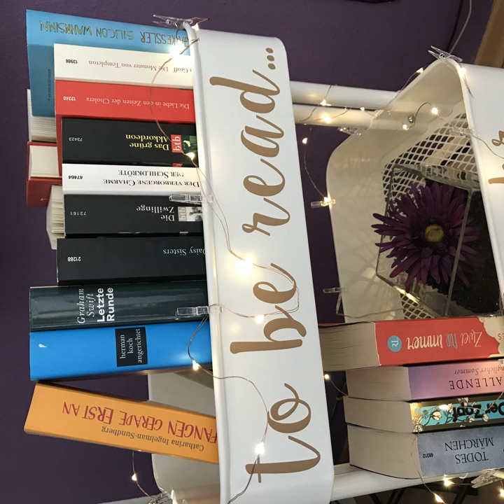bücherreich 171 - „Try a chapter“ Familienromane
In den letzten Wochen habe ich diverse Videos von expectobooktronum auf YouTube durchgesuchtet - liebe Grüße an Lena, du machst das echt toll und hast mich zu der einen oder anderen Sonderepisode inspiriert! Dort bin ich über ihr Video „Try a chapter“ gestolpert, und da ich gerade in der Situation war, auszusuchen, was ich als Nächstes lesen möchte, habe ich es direkt auch mal ausprobiert.

Monatsmotto: „We are Family“ (Familiengeschichten)

Für den Juli 2020 hatte ich mir bereits etliche Bücher rausgelegt, die zum Monatsmotto passen - aber viel zu viele, als dass ich alle schaffen würde. 2-3 sind jetzt, Mitte des Monats, nicht unrealistisch - aber neun?? Insofern hört ihr in dieser Sonderepisode meine unmittelbare Reaktion auf die ersten ca. 30 Seiten dieser neun Bücher. Und ihr hört meine Schwierigkeiten, mich nach dem Reinlesen zu entscheiden, was ich nun wirklich als Nächstes lesen werde...

Dabei erwähne ich:
„Angerichtet“ von Herman Koch
„Letzte Runde“ von Graham Swift
„Daisy Sisters“ von Henning Mankell
„Die Zwillinge“ von Tessa de Loo
„Der verborgene Charme der Schildkröte“ von Julia Stuart
„Das grüne Akkordeon“ von Annie Proulx
„Die Liebe in den Zeiten der Cholera“ von Gabriel García Márquez
„Die Monster von Templeton“ von Lauren Groff
„Silicon Wahnsinn“ von Katja Kessler

Viel Spaß mit dieser Episode!
Sagt gerne Bescheid, wenn ich „Try a chapter“ nochmal zu einem anderen Motto machen soll.

Liebe Grüße, eure Ilana